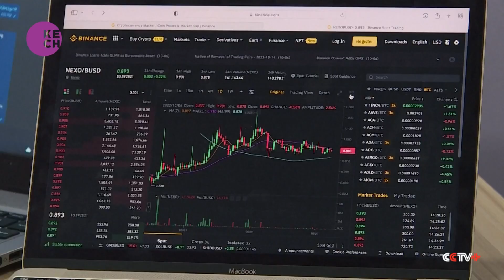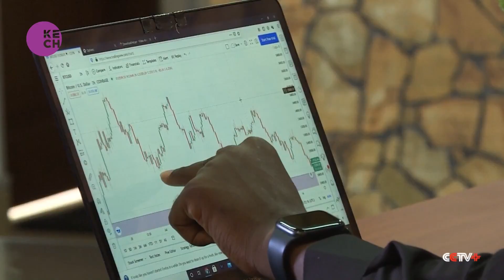Tanzania edges closer to central bank digital currency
For the last six years, Elibariki Shilla has taught over 5,000 in Tanzania, Kenya, Uganda, South Africa, Ghana, Gambia, Rwanda, Burundi and Congo. He says he uses physical meetings, events and online video conferencing platforms to equip crypto enthusiasts with more resources to thrive and make money. Crypto currency advocates say the increase of more block chain classes could help the country get a step closer to the global cryptocurrency adoption.